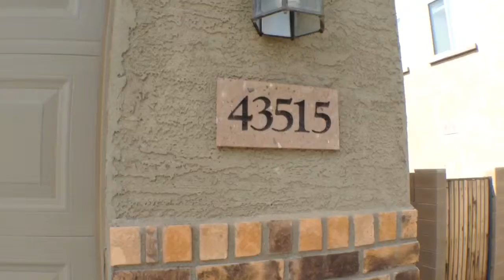Unit 5112. Ticket 160010